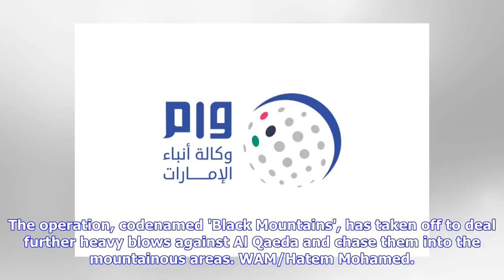Breaking News | Breaking: Operation "Black Mountains" takes off against Al Qaeda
Sat 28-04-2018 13:20 PM HADRAMAUT, 28th April, 2018 (WAM) -- Staff Major General Faraj Salmeen Al Bohsoni, Governor of Hadramaut, has ordered Yemeni forces to advance, under the support of the Arab Coalition Forces, toward northern areas to expunge Al Qaeda militants from all the districts of the 2nd Military Zone, after they had been expelled from the entire coastline of the Hadramaut Governorate. The operation, codenamed 'Black Mountains', has taken off to deal further heavy blows against Al Q...